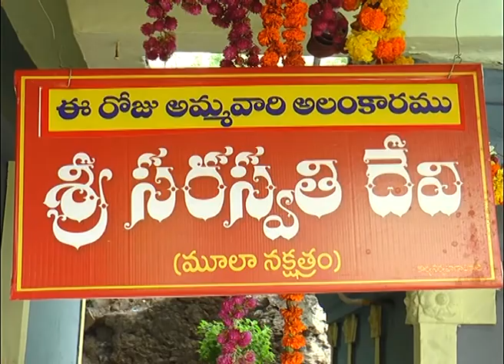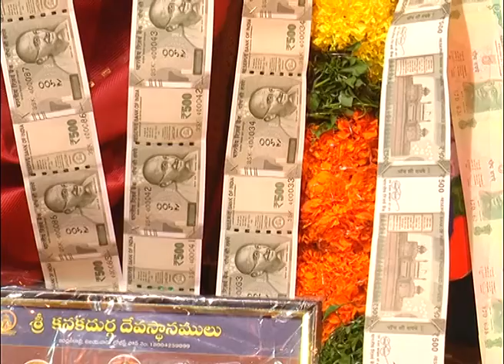Act News Vijayawada 27-09-2017